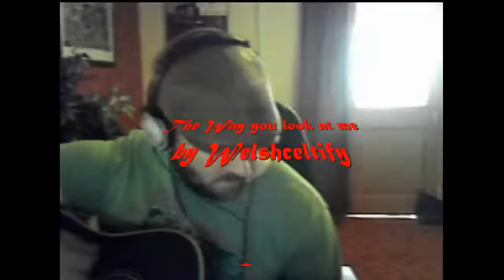Love an original song by WelshCeltify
Just another song im working on..had a go at it with the band and it sounded nice...so needs a bit of work.